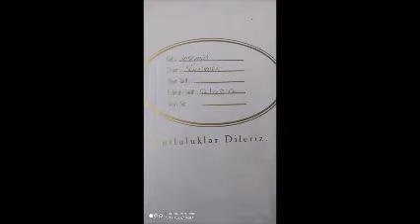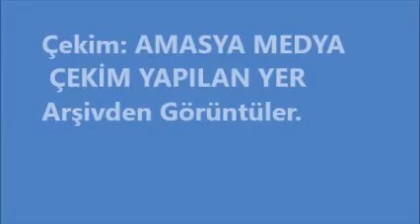ORDULU YASEMİN 2024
MAZİDEN BİR DEMET.